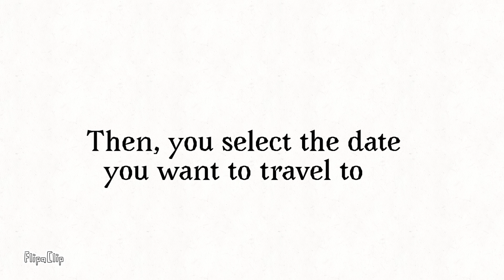How to Time Travel